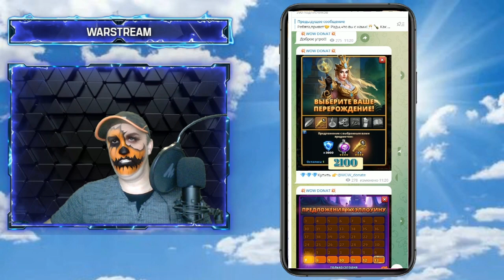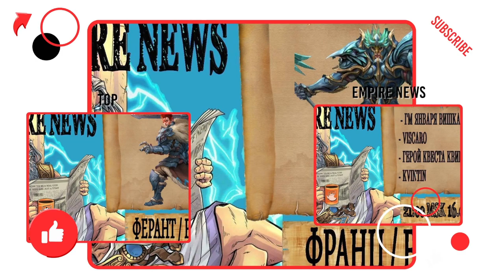22.12.22! Zeus КМЧ VS CHAKALS! Empires and Puzzles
НИЗКИЕ ЦЕНЫ И ГАРАНТИИ БЕЗОПАСНОСТИ!